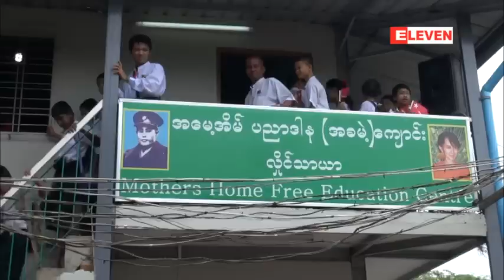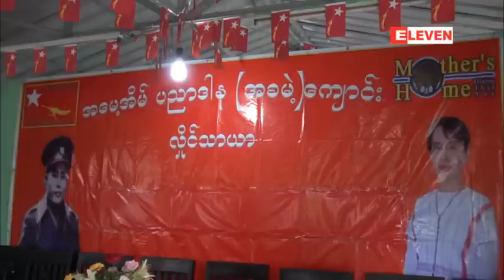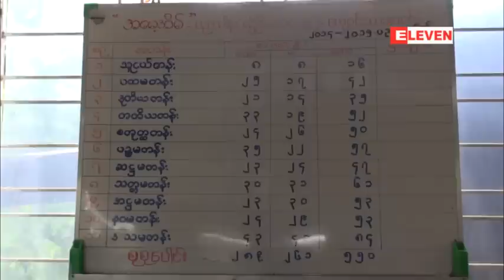လႈိင္သာယာျမိဳ႕နယ္ရွိ အေမ့အိမ္ပညာဒါနအခမဲ့ေက်ာင္းသို႕ ေဒၚေအာင္ဆန္းစုၾကည္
လႈိင္သာယာျမိဳ႕နယ္ရွိ အေမ့အိမ္ပညာဒါနအခမဲ့ေက်ာင္းသို႕ ေဒၚေအာင္ဆန္းစုၾကည္ လာေရာက္ၾကည့္ရႈ၊
အမွန္တရားဘက္က ရပ္တည္ေပးျခင္းသည္ႏိုင္ငံကို အေကာင္းဆံုး ကာကြယ္ျခင္းျဖစ္ဟု ကေလးမ်ားကိုလမ္းညႊန္ေျပာၾကားခဲ့